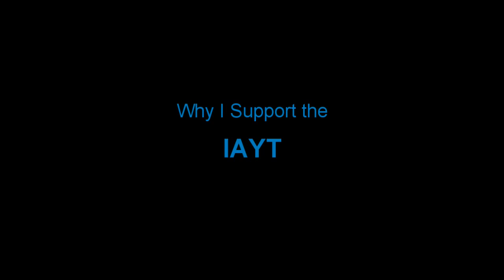Robin Rothenberg, C-IAYT, E-RYT 500: Why I Support the IAYT